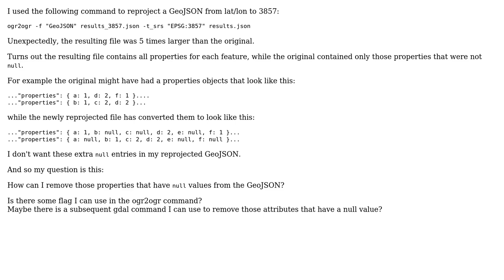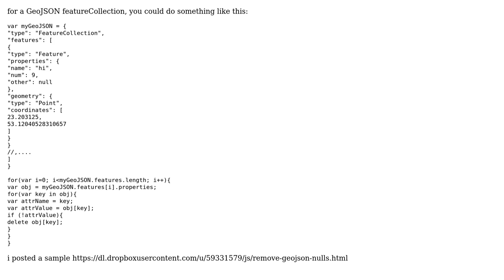GIS: Remove null attributes from GeoJSON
With thanks & praise to God, and with thanks to the many people who have made this project possible! | Content (except music & images) licensed under CC BY-SA | Music | Images & others | With thanks to user sfletche user john gravois and the Stack Exchange Network Trademarks are property of their respective owners. You are responsible for your own actions.